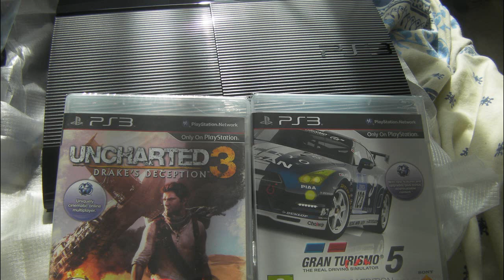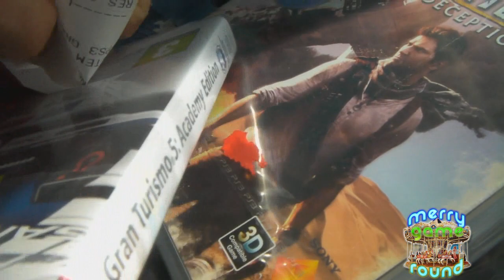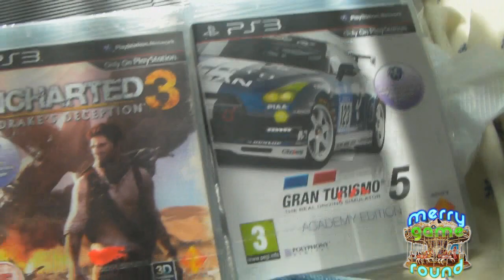Merry-Game-Round: PS3 Superslim Unboxing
Unboxing of the *relatively* new PS3 Super Slim console!
500 GB hard drive, and a quick button release disc tray.